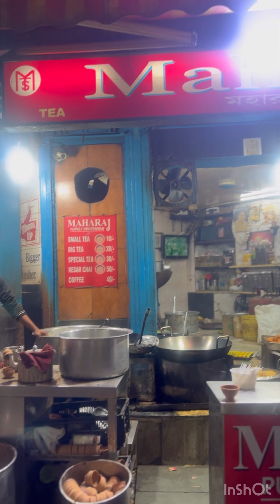Kolkata street walk with dhaba food and street food